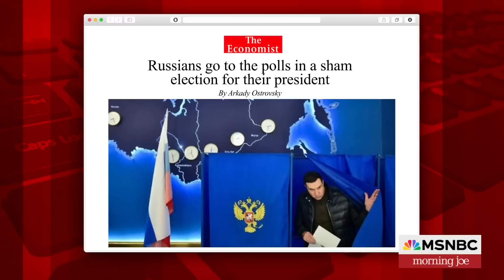Putin feels he has nothing to lose inside Russia, warns Economist editor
Russia editor for The Economist, Arkady Ostrovsky, joins Morning Joe to discuss the outcome of the recent Russian presidential election.